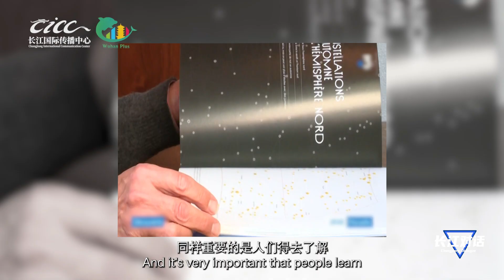An interview with the honorary research director of CNRS at Marseille Astrophysical Laboratory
🌌Join us for an insightful interview with Michel Marcelin, the honorary research director of CNRS at Marseille Astrophysical Laboratory, to hear his impressions of Wuhan and suggestions for young astrophysics enthusiasts.